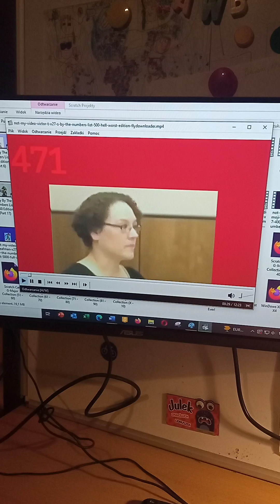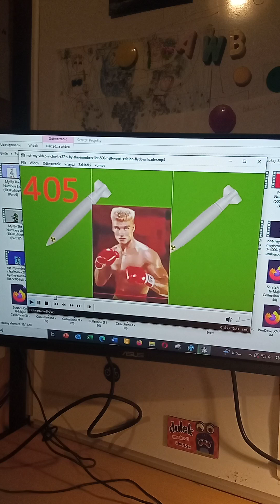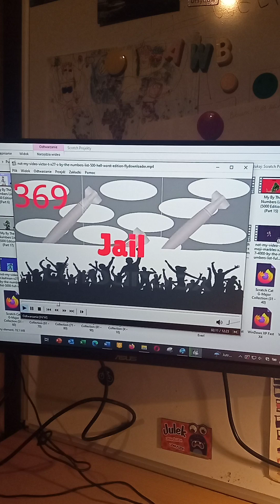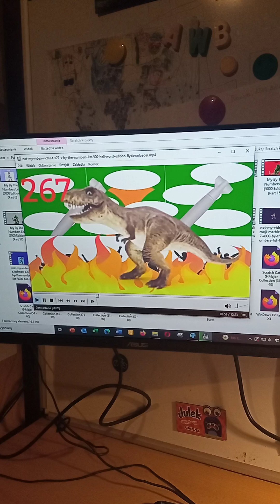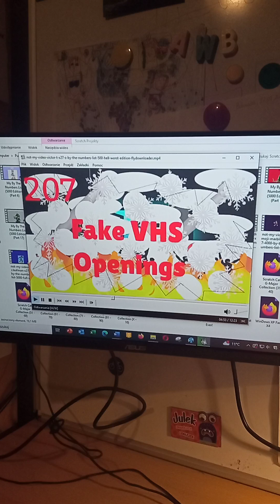Not My Video #1 Part 1 (MUTED)